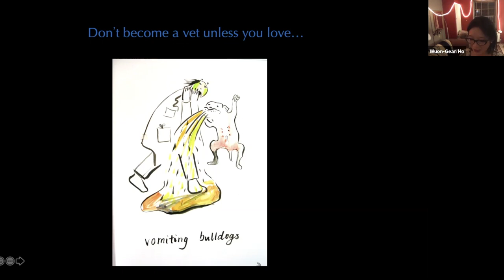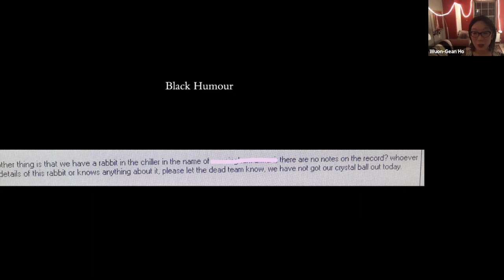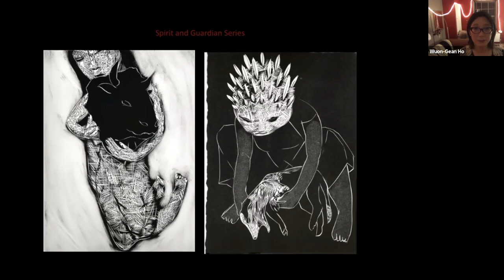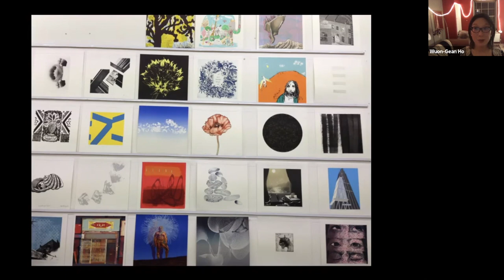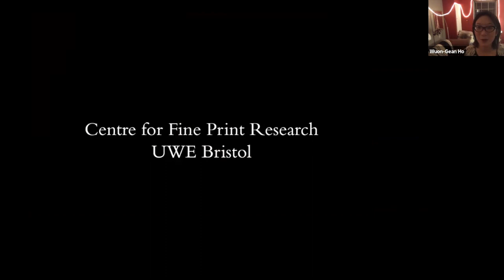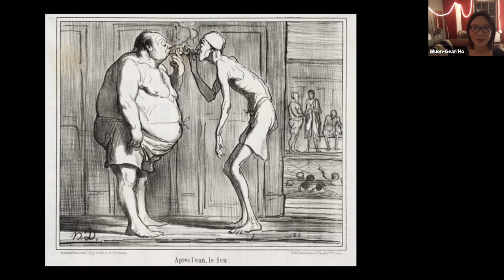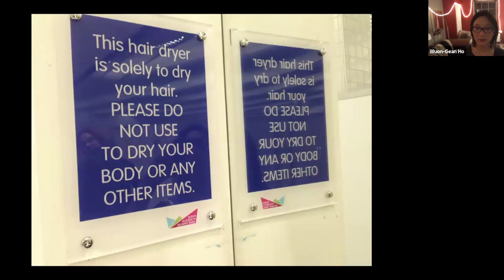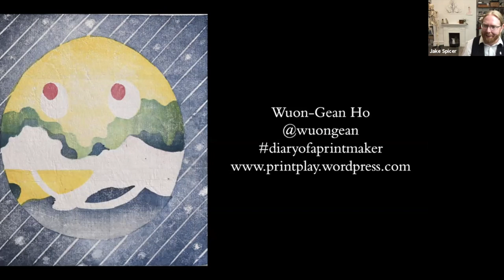ETC ART/WORK with Wuon-Gean Ho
In the third of our series of online exploring the personal stories of artists Jake Spicer talks to artist Wuon-Gean Ho. This recording was made from a live interview on the 29th January 2021 and is part of the ETC: ART/WORK series.

About Wuon-Gean Ho
Wuon-Gean-Gean Ho is an artist who's practice includes making prints, films, drawings and artist's books. In this interview she talks about her experiences of art residencies around the world, how her work as a vet filters into her art and about making boring during a pandemic.

About Draw & ETC
Draw Brighton is an independent art school in Brighton, UK. We believe that good quality drawing education should be accessible to everybody and usually run drop-in, short-term and long-term courses from our Brighton studio. Our long running ETC programme is intended to complement our practical workshops with artists’ talks and panel discussions on the themes of drawing, the arts and the body.

Friday 30th Jan 2021, 7-8pm - This Is Where We Meet (artist panel)
Friday 26th Feb 2021, 7-8pm - Chris Riddell